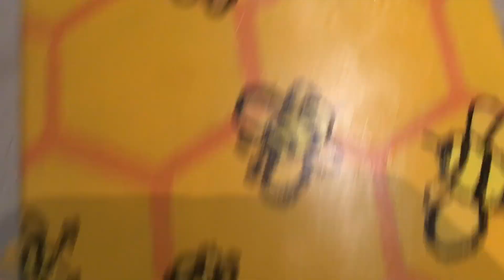Painting and Building A Skateboard